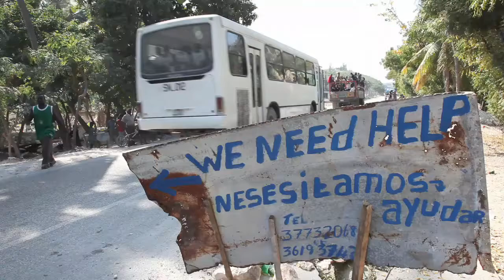Sign for Help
Smaller communities along the road between larger ones are taking it upon themselves to make their needs known. Signs like this are a common occurrence on the road between Port Au Prince and Leogane.